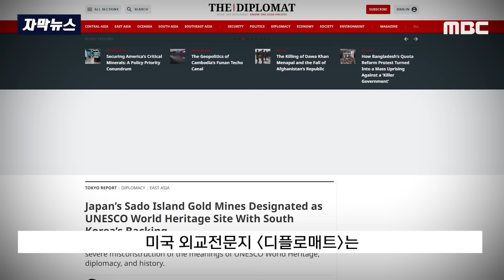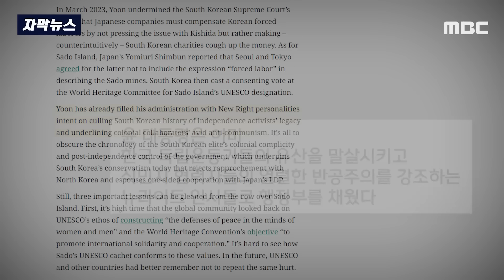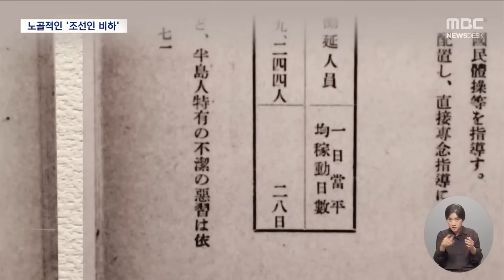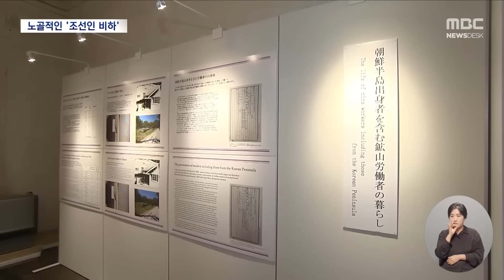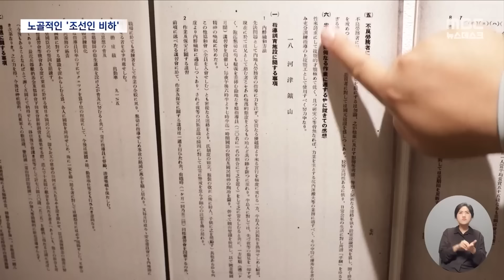"尹 감사" 전한다는 기시다 "역사 세탁 공모" 직격 [뉴스.zip/MBC뉴스]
00:00 기시다, 윤 대통령에 '사도광산 등재 동의 감사'‥'퇴임여행이냐' 비난도 쏟아져 (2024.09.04/뉴스데스크/MBC)
02:03 [자막뉴스] 기시다와 尹 "역사 세탁 공범" 美 외교전문지 '직격탄' (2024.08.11/MBC뉴스)
04:20 사도광산 전시실, 반성은 없고 "한국인은 더러워" 비하와 조롱까지 (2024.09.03/뉴스데스크/MBC)